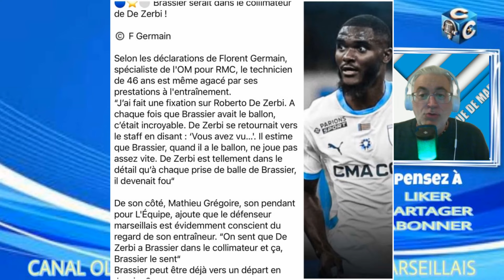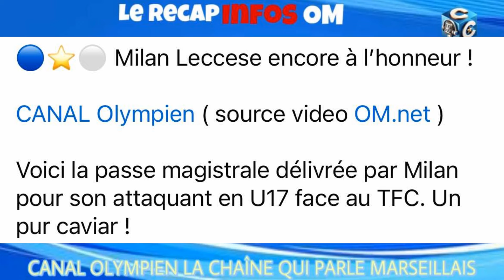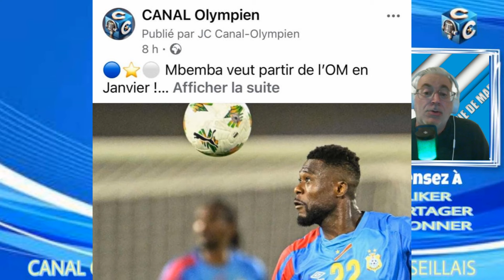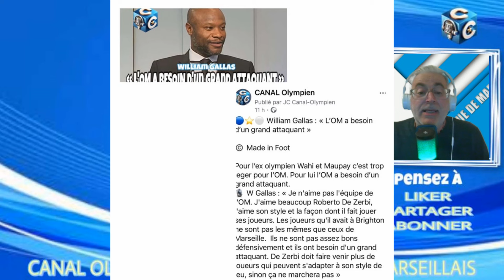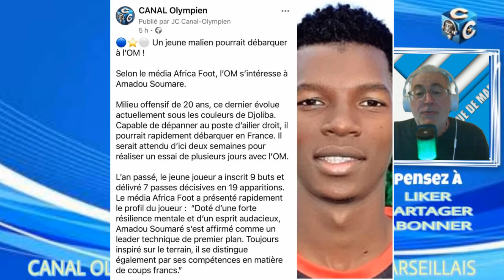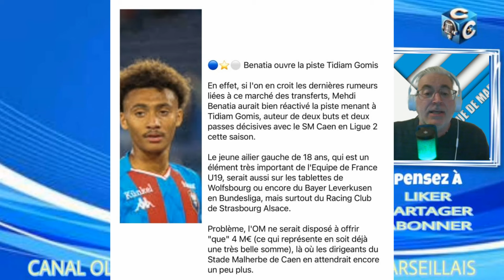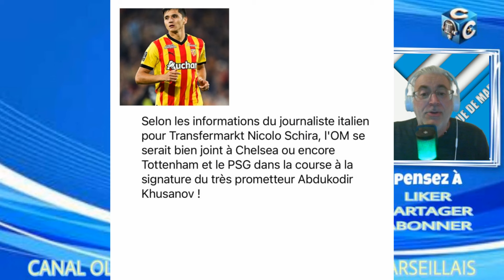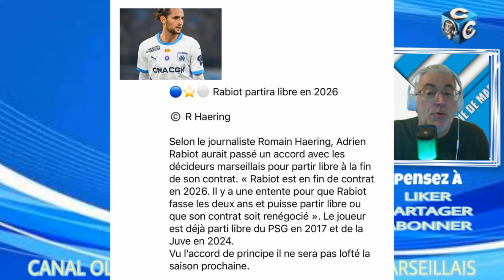RECAP INFO OM Dimanche 17Novembre